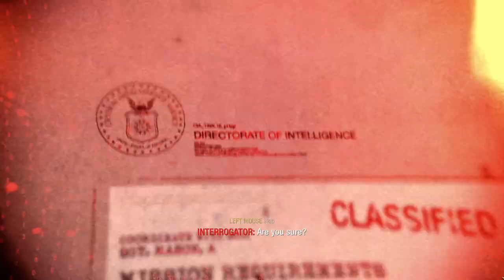Return to Call Of Duty Black Ops-Mission 9-Victor Charlie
Victor Charlie" is the ninth campaign mission in Call of Duty: Black Ops.
The mission involves investigating for signs of Russian presence, who are believed to be providing support for their North Vietnamese allies. This mission takes place at the Southern DMZ, Quảng Trị, South Vietnam, February 9, 1968